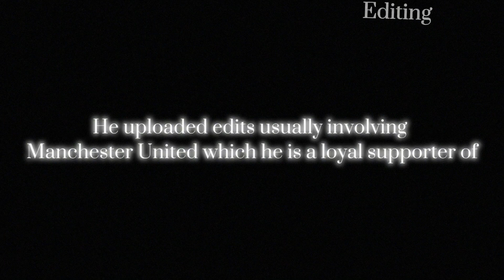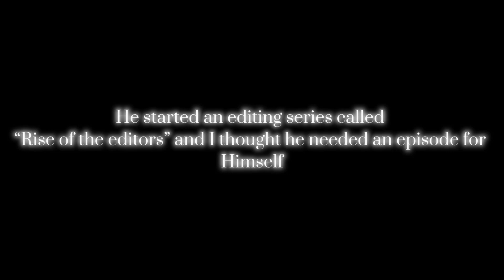Rise of the editors